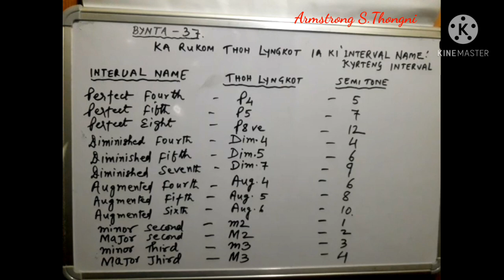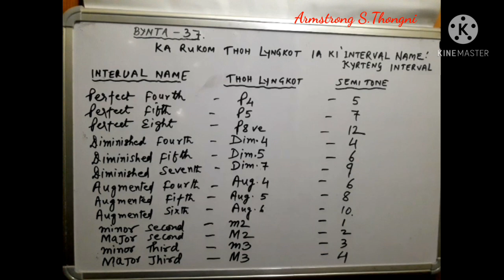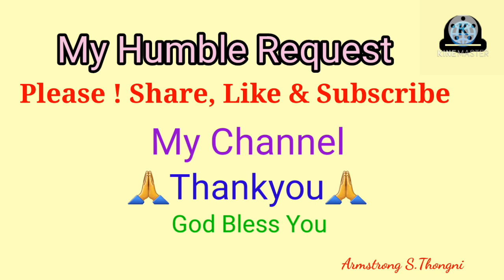JINGHIKAI TONIC SOLFA, BYNTA-37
ON MISSION